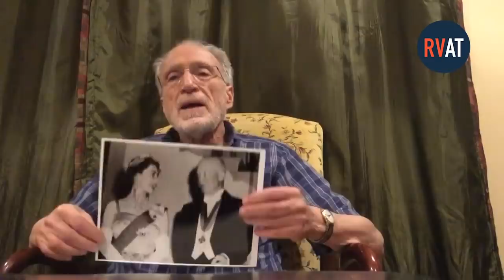Lifelong Republican: Preparing To Vote For Biden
"I will not vote for another Republican unless he or she is willing to disavow any allegiance with number 45."

Are you a Republican, ex-Republican, or Trump-voter who won’t support the president this November?